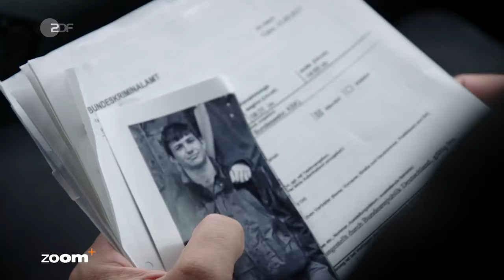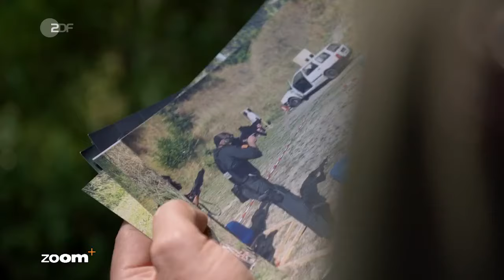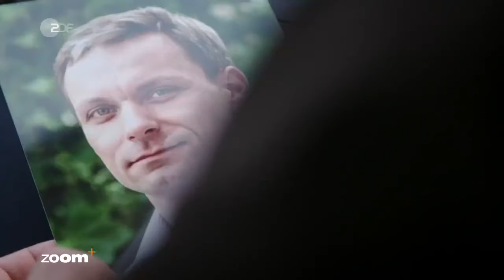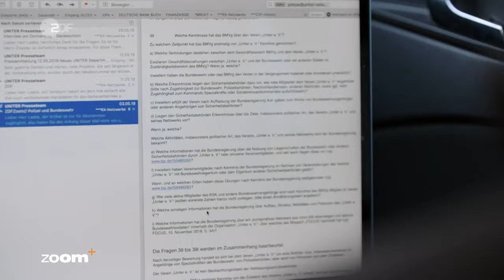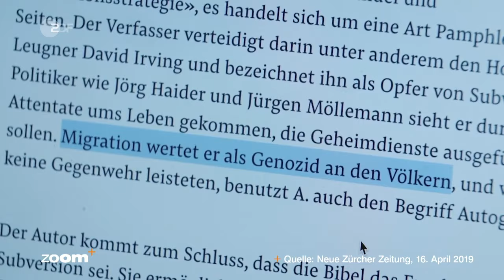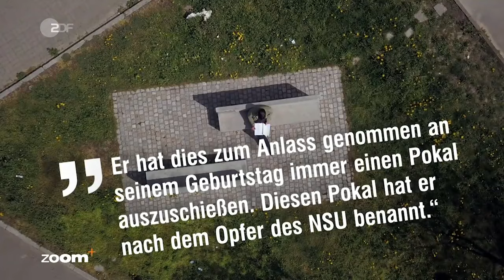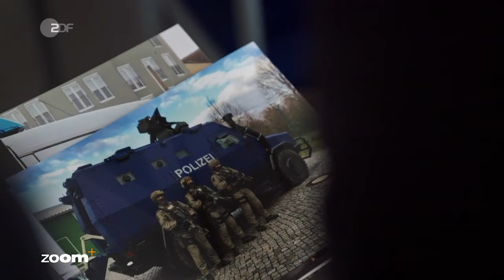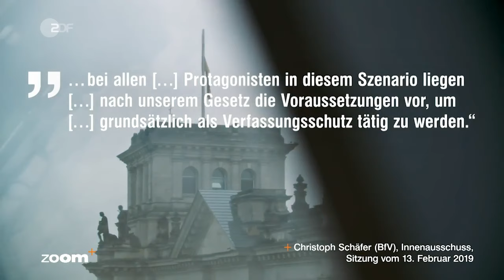Staatsfeinde in Uniform | Dokumentation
Recherchen im Umfeld der Ermittlungen gegen Franco A. dokumentieren, dass immer wieder dieselben Namen auftauchen. Gleichzeitig werden immer mehr Fälle auch innerhalb der Polizei bekannt - von Mitarbeitern mit rassistischer oder rechter Gesinnung. Gleich mehrere Politiker warnen vor neuer rechter Gewalt.